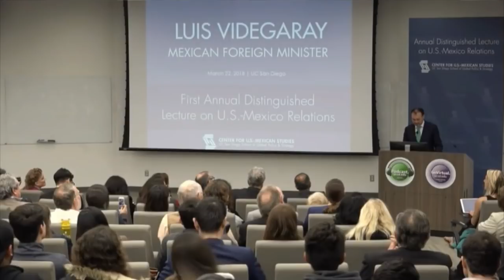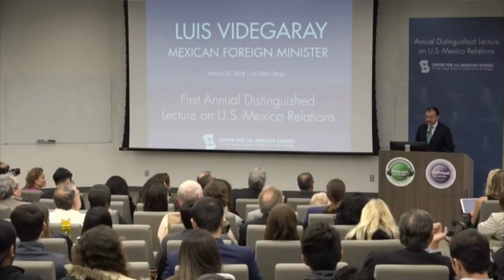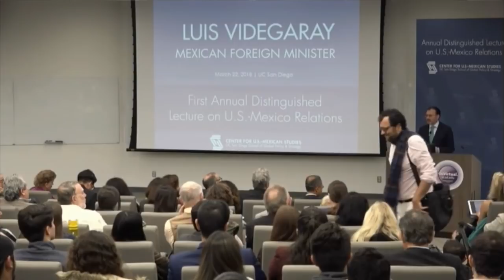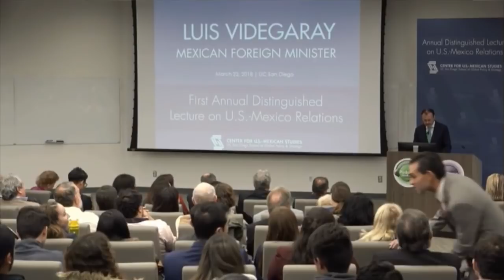Conferencia “First Annual Distinguished Lecture on US-Mexico Relations”